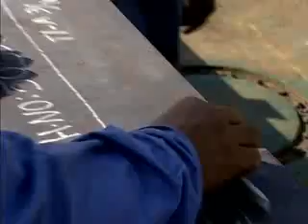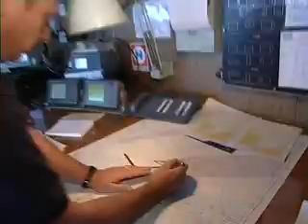NHL Maritiem Instituut - Werkveld: Offshore (Heerema) 01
Enkele grepen uit het maritieme werkveld